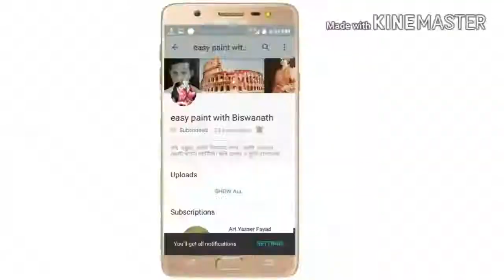Simple nature and village senary painting step by